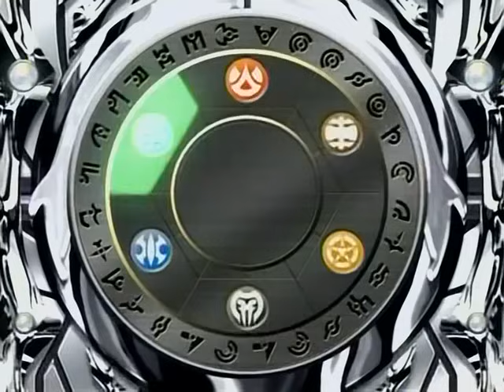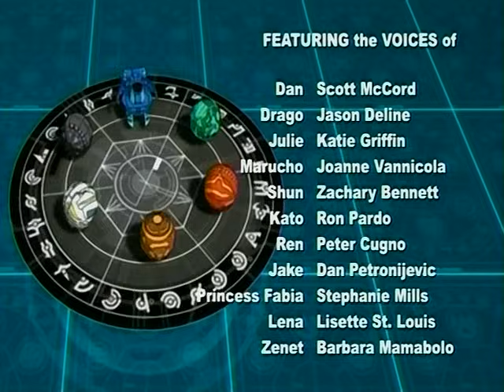Bakugan Gundalian Invaders - 38 - Code Eve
hey everyone it steelwall4 here bringing you another episode of Bakugan keep those likes and thumbs up going and remeber to watch in 480p for best graphics

READ PLEASE: can you guys tell me if you want me to upload season 2 or another you guys can choose